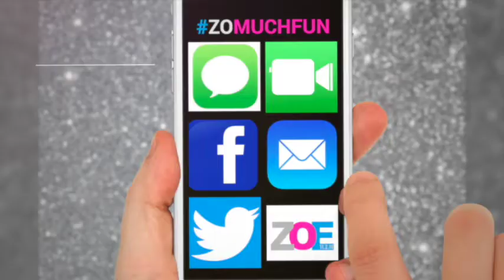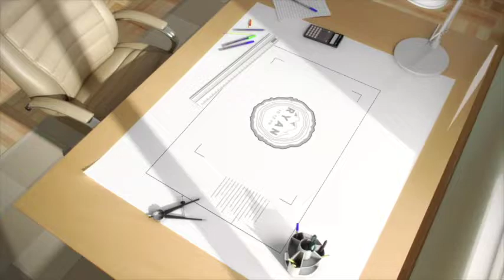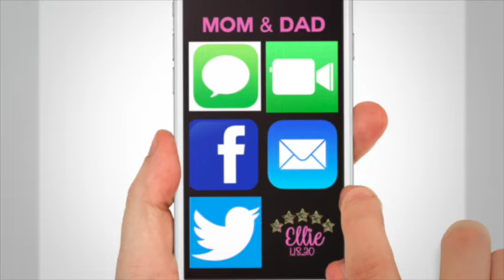Bar Mitzvah and Bat Mitzvah Montage Highlights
Elissa Owen Montages- Custom montages with photos, home movie clips, clips from your favorite TV shows or movies set to custom music tracks.  I will make your montage fun, entertaining and remembered-by you and your guests.